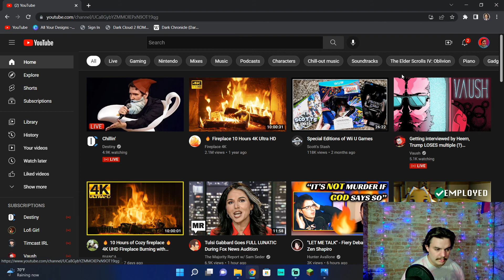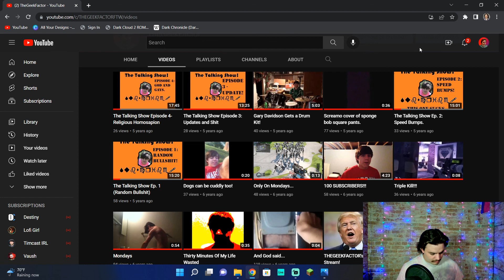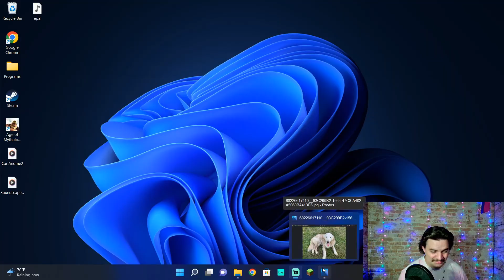My Best Friend Passed Away Today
Funny enough... I didn't cry until after I finished recording this video. She was a good dog. I grew up alongside her. She was a loyal animal.

Special thanks to YOU for checking out my content!